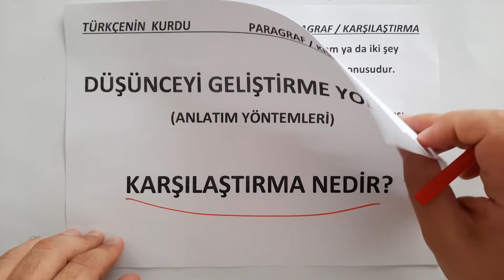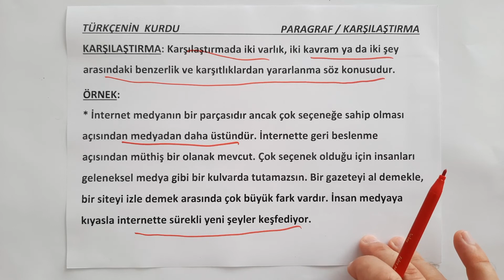Paragraf | Karşılaştırma | Anlatım Biçimleri | Anlatım Yöntemleri | Düşünceyi Geliştirme Yolları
Kıymetli Arkadaşlar
Bu video serimizde,
Anlatım biçimleri,
Anlatım teknikleri,
Anlatım yöntemleri,
Öyküleme,
Betimleme,
Hikaye Etme,
Tasvir Etme,
Açıklama,
Tartışma,
Tanık gösterme,
Tanık gösterme nedir,
Örneklendirme,
Örneklendirme nedir,
Benzetme,
Benzetme nedir,
Karşılaştırma,
Karşılaştırma örnekleri,
Paragraf,
Anlatım Teknikleri,
TYT Anlatım Teknikleri,
KPSS Anlatım Teknikleri,
LGS Anlatım Teknikleri,
ALES Anlatım Teknikleri konularıyla ilgili karşınıza çıkan soruları çözmek için gerekli bilgileri bulacaksınız.
Türkçe çıkmış sorular,
TYT çıkmış sorular,
Şimdiden hepinize çalışmalarınızda ve sınavınızda başarılar dilerim.